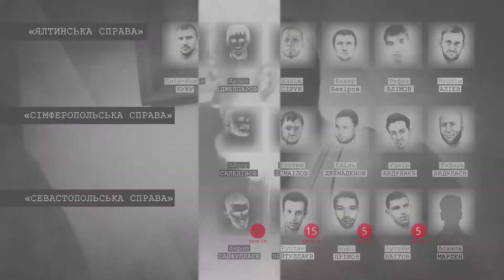26 лютого - День Опору. Повна версія